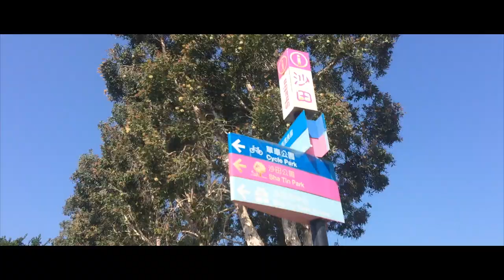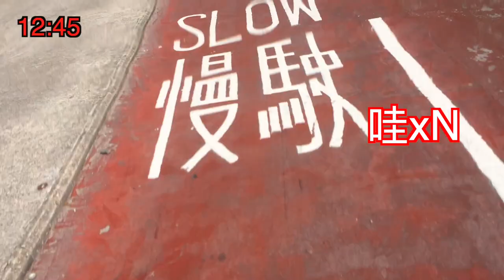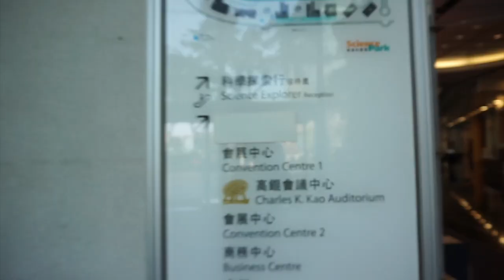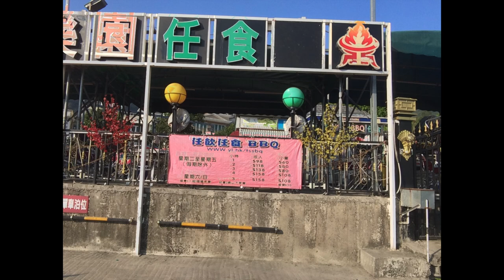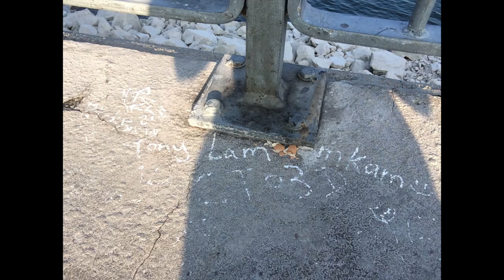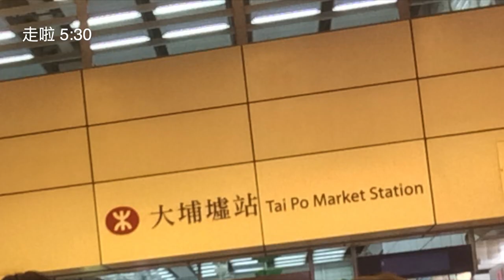【2019聖誕節特篇】😍大尾篤單車一日遊 超累😴 ❪聖誕節快樂❫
聖誕節快樂

bye bye !!